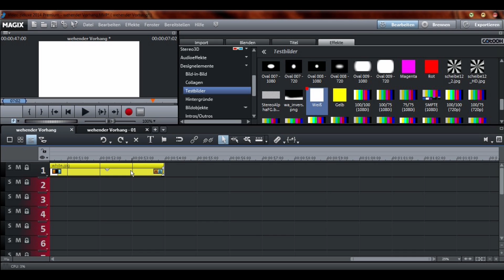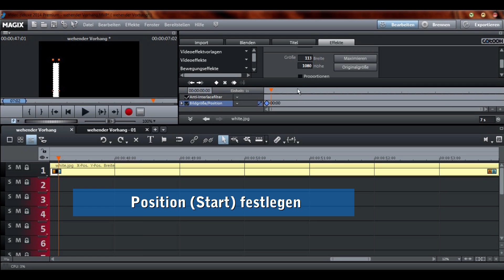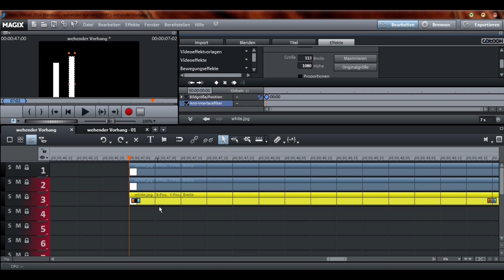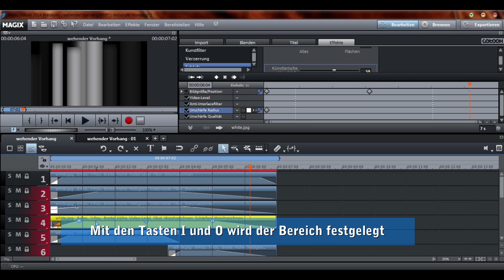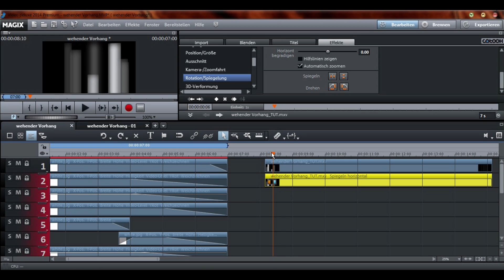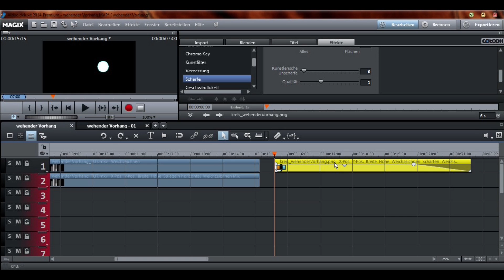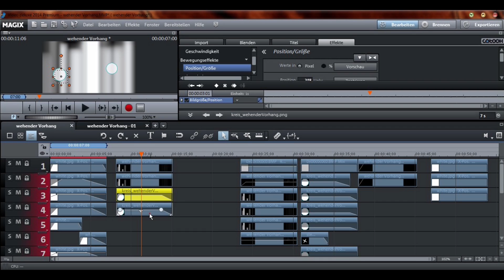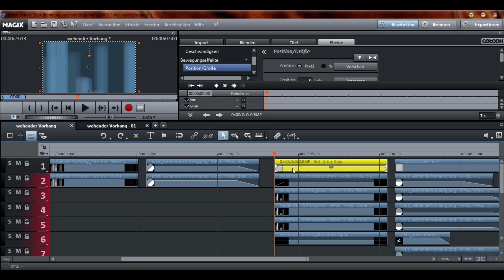Tutorial "wehender Vorhang" - mit MAGIX Videodeluxe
Hier beschreibe ich die Erstellung eines Hintergrundeffekts, der von einem User auf magix.info als "wehender Vorhang" bezeichnet wurde.